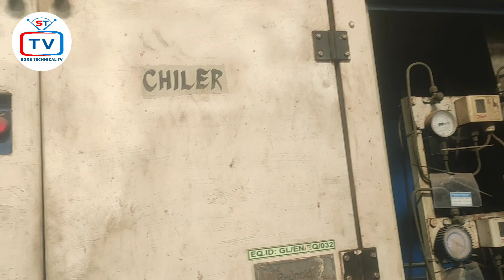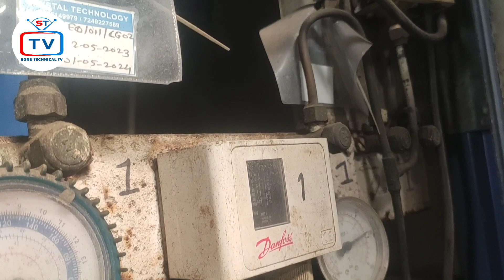how to work chiller plant in hindi || चिलर AC kaise kaam karta hai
how to work chiller plant in hindi
चिलर AC kaise kaam karta hai
Chiller plant
chiller plant working animation
how to chiller work
chiller air conditioning system
chiller cooling system
water chiller air conditioner
chiller plant working animation in hindi
chiller ac kaise kaam karta hai
air cooled chiller working animation
chiller plant working animation in
telugu
chiller working principle in hindi
chilled water piping system
ahu chiller system
chiller plant working animation in tamil
chiller plant interview questions
malayalam
tamil
air-cooled chiller vs water-cooled chiller
chilled water air conditioning system
screw chiller working animation
chiller aquarium
chiller work in hindi
chiller cooling system
chiller cooling system
air cooling chiller system
how chiller cooling system works
chiller refrigeration system
chiller heating and cooling system
cooler cooling system
air cooled chiller
water cooled chiller
air-cooled chiller vs water-cooled
chiller
air cooled chiller diagram
air cooled chiller cycle diagram
air-cooled chiller maintenance
tamil
air cooled chiller interview questions
air cooled chiller tamil
air cooled chiller
air cooled chiller working in hindi
air cooled chiller working in tamil
air cooled chiller plant working
animation
air cooled chiller and water cooled
chiller difference
chiller
chiller plant kaise kaam karta hai
chiller plant kaise operate karte hain
chiller plant kaise banaen
chiller plant ko kaise chalayen